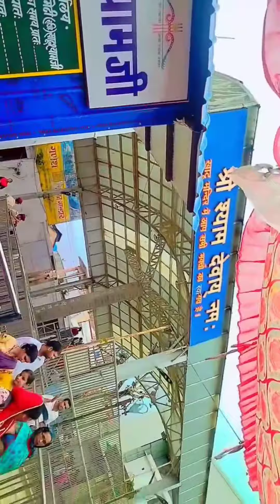Khatu Shyam Mandir# Khatu Shyam Mandir blog# Khatu Shyam Mandir Bajar#all#pubali_media# new update#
Khatu Shyam Mandir New blog update Khatu Shyam Mandir best video Khatu Shyam Mandir Bajar ka gaytri najara jo ki Khatu Shyam Mandir Mein ke darshan bhakton ke dwara Mandir ke liye Raste per milati hai bahut sari suvidhaen Khatu Shyam Mandir Mein Darshan ke liye bahut sari Bheed aur public jaati hai jo ki Man ke prashasan ko use driver kiya jaaye karna padta hai use Ghuma kar dega jata hai tab jakar Sabhi Logon Ko Darshan Sukh Shanti se uthate Hain Mandir Bajar mein Puja ki Sabhi samagriyan mil Jayegi Khatu Shyam Mandir ke Prasad Mein sabse Adhik churn ko Pasand Kiya jata hai Hadsa Mandir Mein bahut jyada prasiddh hai aur Yahan per 23 Nahin all India aur all country se Aate Hain bhaktjan Rajasthan ka ekmatra mandir Jahan per Kalyug mein ho raha hai famous Khatu Shyam Mandir Mein iski lokpriyata ab Itni ho gai hai ki isko Adhik se Adhik kharch Kiya Jata Hai Adhik se Adhik status Lagaya jata hai ISI ke bhajanon ko Suna jata hai iska Ek bhajan bhi arabon Lakhon ki paya jata hai YouTube per ya Kisi bhi platform per